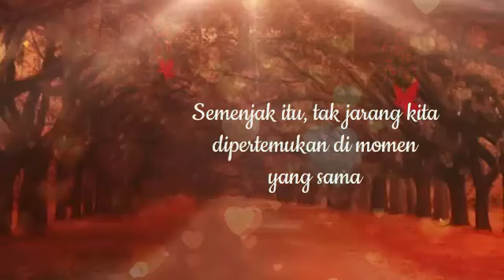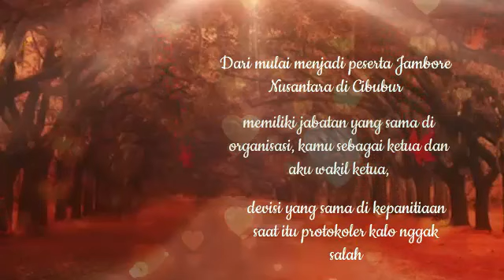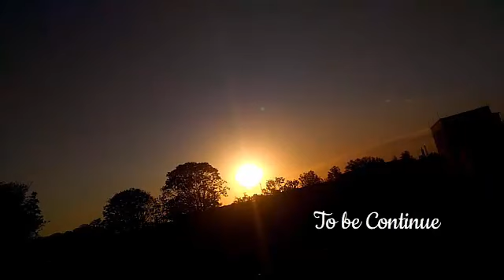The Story of Love ep. 1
Sebuah cerita dedikasi perjalan cinta. eps. 1